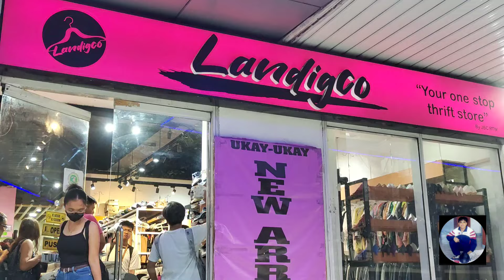NEW ARRIVAL LANDIGO UKAY-UKAY PEDRO HILL MALATE MANILA‚ SHOES AND GARMENTS ! MUST VISIT!